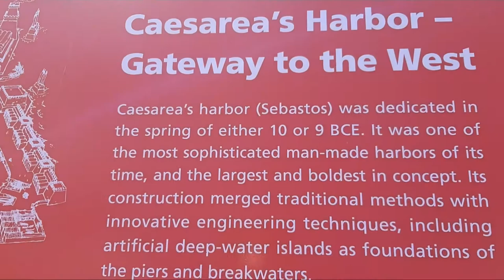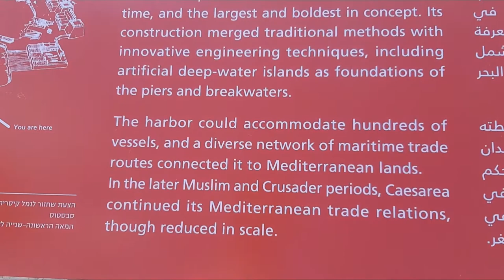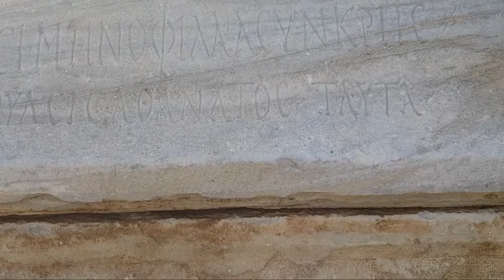CAESAREA THE RICHEST TOWN IN ISRAEL, ONLY PLACE HAVE GOLF COURSE.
This is the only town in Israel that managed by a business,  the Edmond Benjamin de Rothschild Ceasarea Development Corporation Ltd. It is a private company and not a municipal authority. The residents pay service fees rather than property taxes  for the services that the company provides. In exchange, residents benefit from a high quality of life and a clean , well-groomed, green and flourishing town.